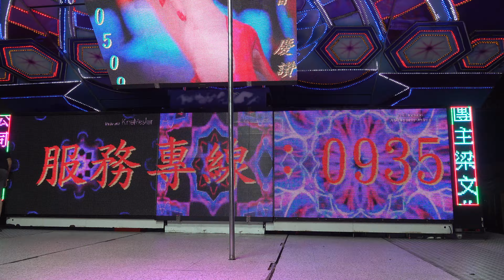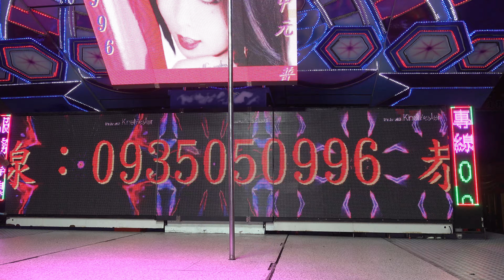虎尾中區普渡會慶讚中元rorfobof 22